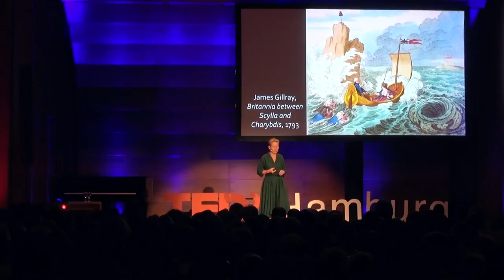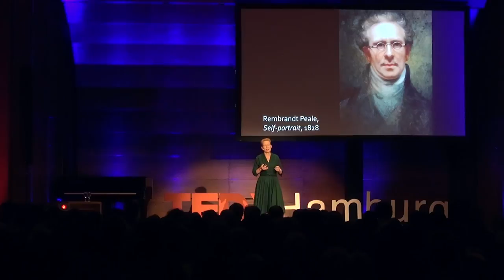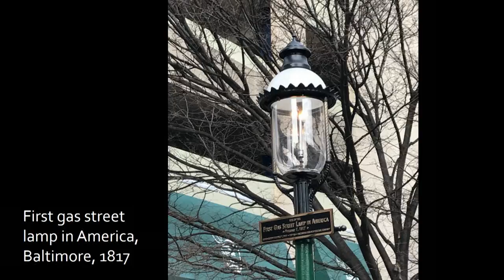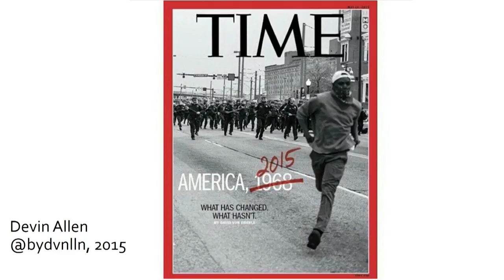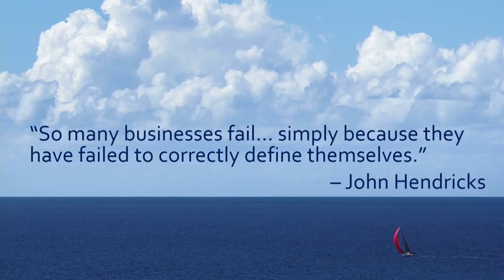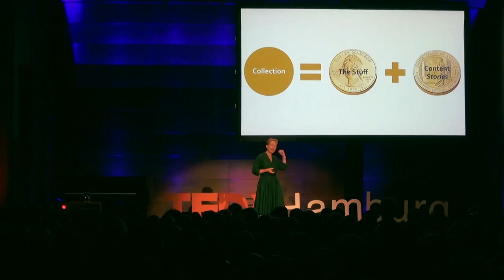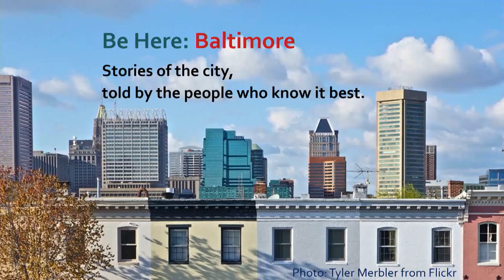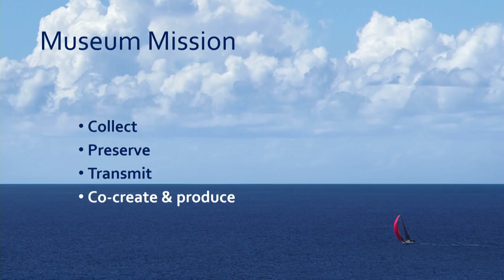Blue Ocean thinking for Museums | Nancy Proctor | TEDxHamburg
Nancy Proctor is Director of the Peale Center for Baltimore History and Architecture, and of the MuseWeb Foundation, the new non-profit initiative of Museums and the Web. She is also Co-chair and Co-editor with Rich Cherry of MW’s international conferences and publications. Nancy’s current work focuses on innovating business models and practices in the cultural sector to make our cultural heritage and institutions more inclusive, accessible, and sustainable.